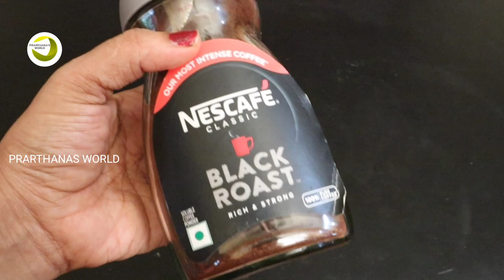ഇതറിയാതെ വെറുതെ മുടിയിൽ ഡൈ വാങ്ങി തെക്കല്ലേ മുടി കരിക്കട്ട കറുപ്പാവാൻ ഈകൂട്ട്മതി|NaturalHairDye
Do not reuse any content from my videos without my permission. Any reused content maybe subjected to copyright. Thank you!

Hello Friends...
 Welcome back to " PRARTHANA'S WORLD "
Today Iam Sharing  Some Useful Tips. And Also Sharing How To Make   Natural HairDye Using Coffee Powder And Curd

 Hope This Video Will Be Helpful To You All...
PRARTHANA'S FOOD & CRAFT
PRARTHANA'S MAGIC KITCHEN